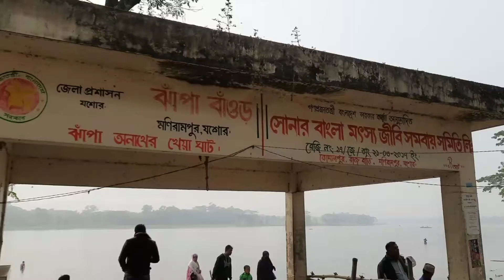ভাসমান সেতু মনিরামপুর, যশোর। খাদিমুল ইসলাম দিনার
ভাসমান সেতু